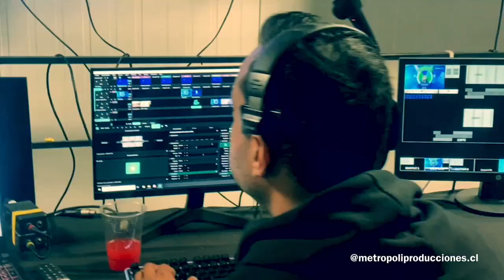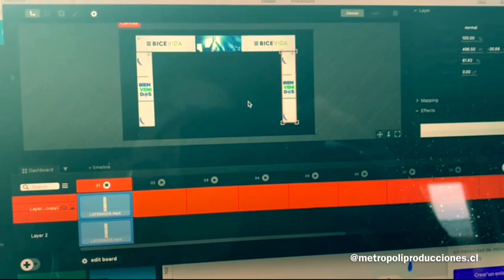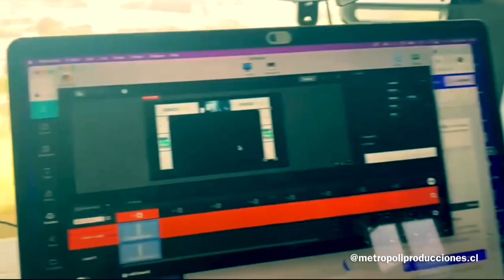Metrópoli PRODUCCIONES, produce evento de 30 años de Bice Vida en Espacio Riesco, noviembre 2023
Los 30 años de BICE VIDA …

La pensamos, la hicimos y la implementamos 💪😁

Grande Cae 👏👏👏.